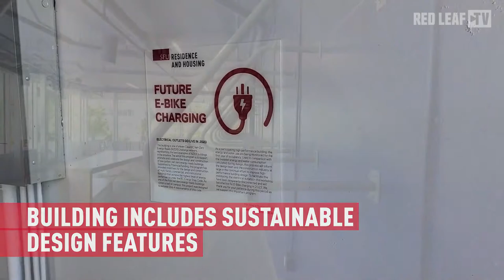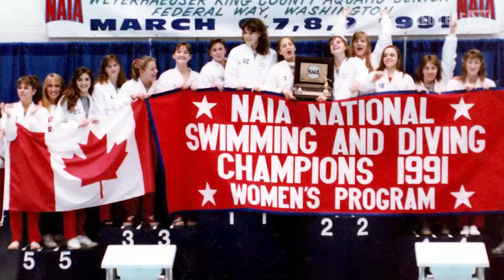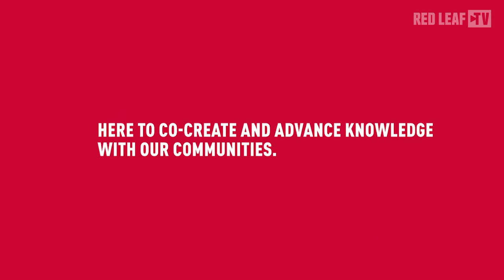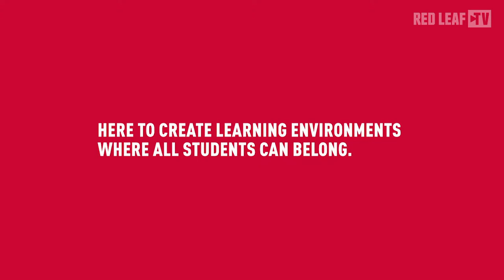2022 GNAC/CCAA Challenge: Cal State Dominguez Hills vs Western Washington - Nov. 12, 2022